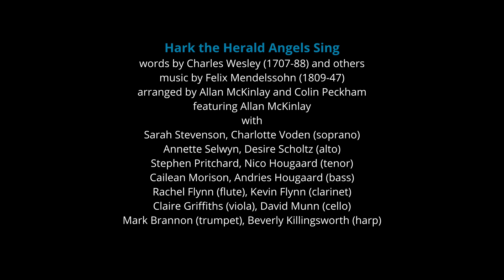Hark the Herald Angels Sing - featuring Allan McKinlay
This is a pullout from Origin Ministries' 2020 Christmas Special

words by Charles Wesley (1707-88) and others
arranged by Allan McKinlay and Colin Peckham

featuring Allan McKinlay
with
Sarah Stevenson, Charlotte Voden (soprano)
Annette Selwyn, Desire Scholtz (alto)
Stephen Pritchard, Nico Hougaard (tenor)
Cailean Morison, Andries Hougaard (bass)
Rachel Flynn (flute), Kevin Flynn (clarinet)
Claire Griffiths (viola), David Munn (cello)
Beverly Killingsworth (harp), Mark Brannon (Trumpet)

Christ, by highest heav'n adored,

Ris'n with healing in his wings.